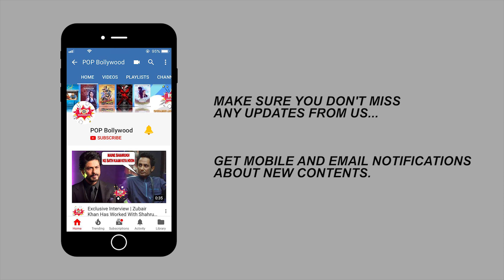Exclusive Interview With Jaan Sanu | Bigg Boss 14